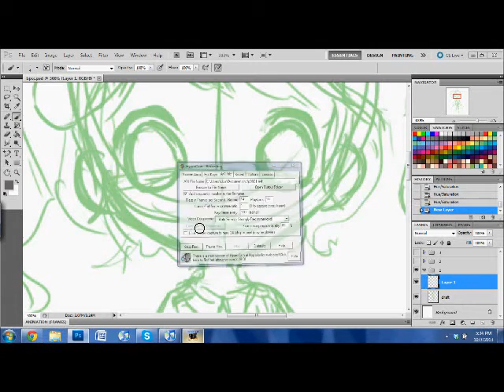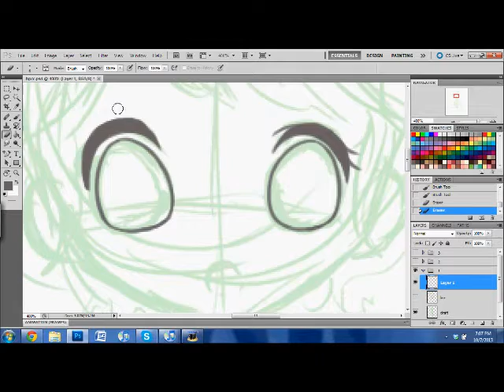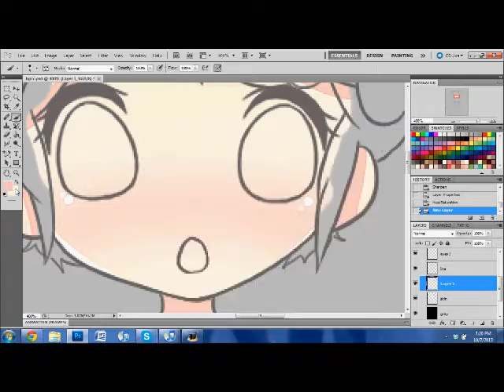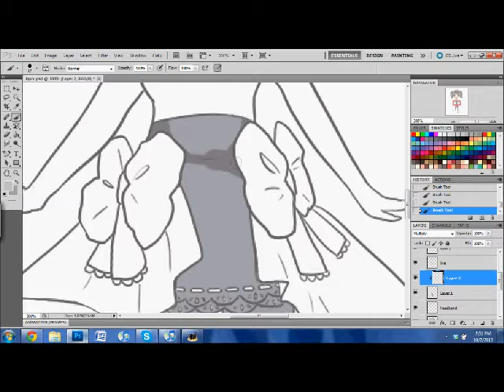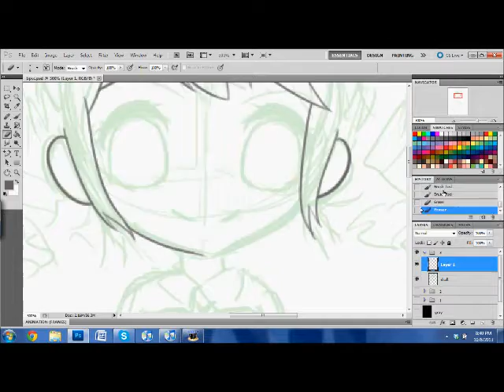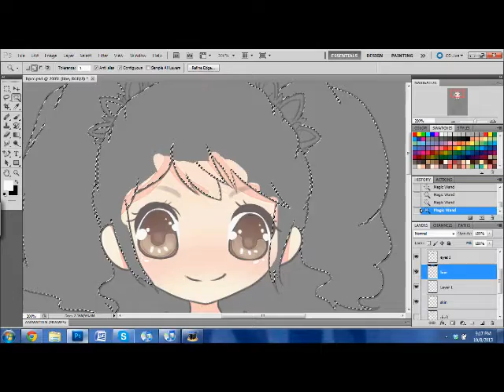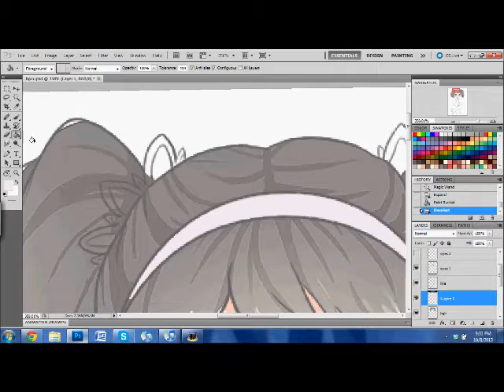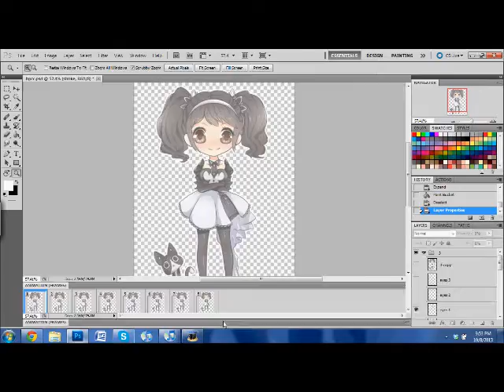bpcc speedpaint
commisions for bpcc. there were three but my computer crashed while i was drawing one of them so it didn't save the recording.
Time: um a lot idr XD
Programs: Photoshop CS5, Wacom tablet, hypercam (recording)